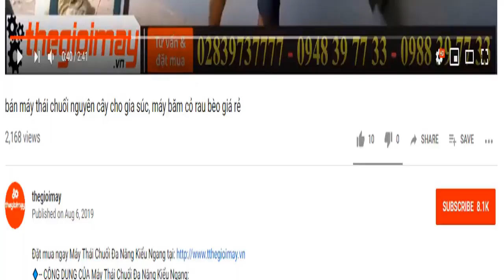Ra măt sản phẩm máy thái cây thuốc nam thương hiệu takyo, thái miếng mỏng, băm khúc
✅ MÁY BĂM CÂY THUỐC NAM TAKYO TK20✅GIÁ:  4,700,000 VNĐ✅BẢO HÀNH 18 THÁNG
✅Ưu điểm nổi bật của MÁY BĂM CÂY THUỐC NAM TAKYO TK20
✔️ Máy được thiết kế với tính năng chính là băm các loại nguyên liệu để làm thuốc.
✔️Nắp bảo vệ máy
✔️Khung đỡ máy
✔️Cơ cấu bộ dao băm
 ✔️Động cơ 2,2Kw
✔️Cửa nạp liệu
✔️Cửa ra liệu
✔️4 chân đỡ máy
✔️Hộp bảo vệ dây đai.
✅THÔNG SỐ KỸ THUẬT CỦA MÁY BĂM CÂY THUỐC NAM TAKYO TK20 :
✔️Họng thái : 8cm
✔️năng suất 100kg/h
✔️CÓ 2 chức năng: Thái lát với vật liệu cứng và thái khúc với thuốc mềm
khúc dài từ 1-4cm